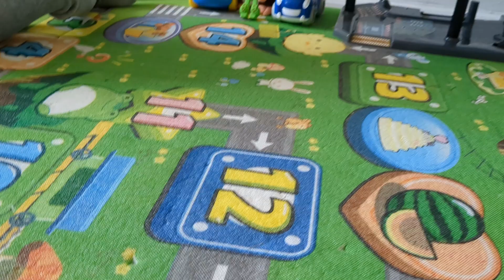David and Marc are playing with a school bus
David and Marc playtime , finding toys outside, playing with a bus toy and walking in the Botanical garden. David and Marc are playing with a school bus toy and other cars.